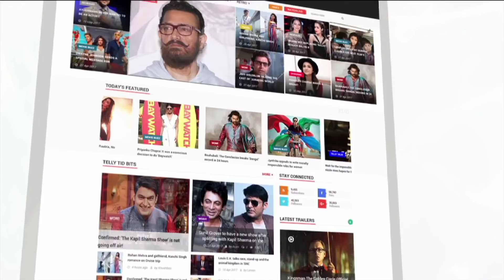Bappi Lahiri, Govinda & Shatrughan Sinha Remember Late Singer Mohammed Aziz | LehrenTV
Bappi Lahiri, Govinda, Shatrughan Sinha, Alka Yagnik remember singer Mohammed Aziz, who passed away yesterday. Check out the video here.